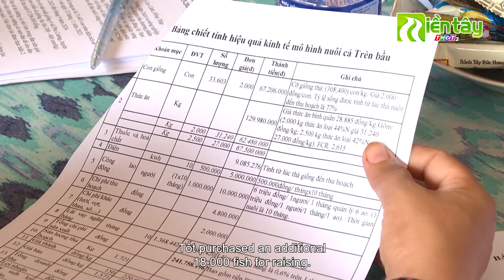Hiệu quả mô hình nuôi cá trèn bầu | Miền Tây THDT2